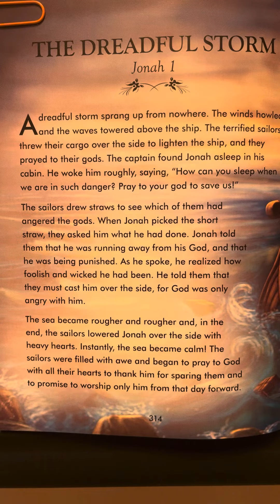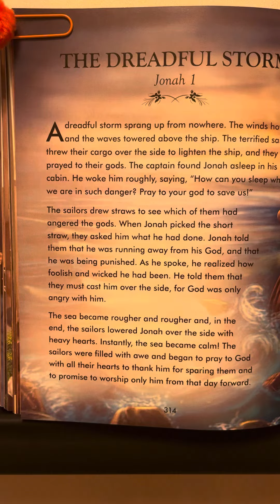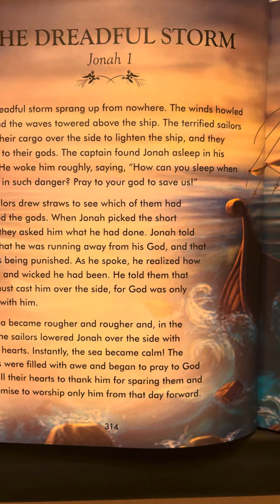Jonah 1 - The Complete Illustrated Children’s Bible